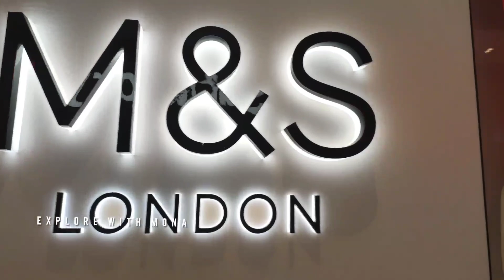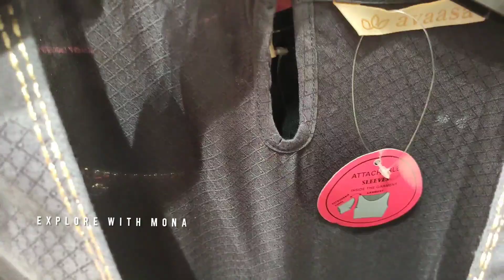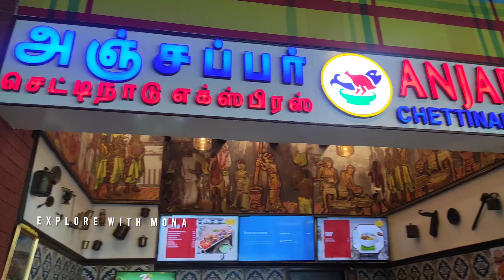VR MALL CHENNAI EXPLORE || AFTER LOCKDOWN || REOPEN RECREATION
Explore the VR MALL in Chennai. This place would be a good place for shopping...

VR MALL chennai vlog vith my hubby...🥰

In this video I have shared my wonderful day after lockdown in my favourite place...

I gonna take u all to show what is inside one of the biggest Chennai shopping mall...

Thanks u for ur support...